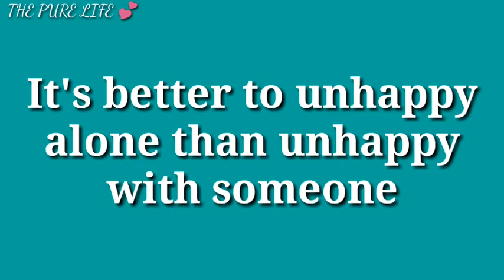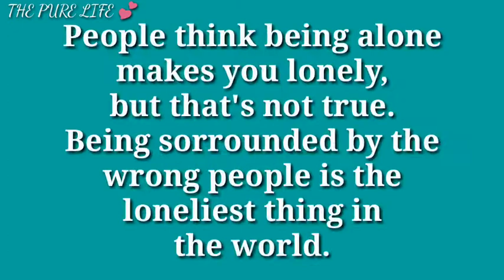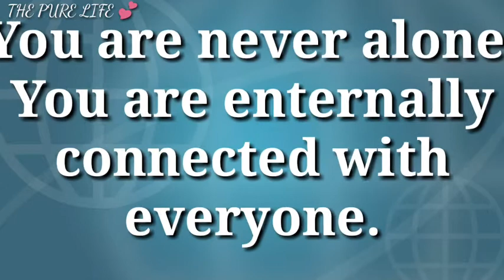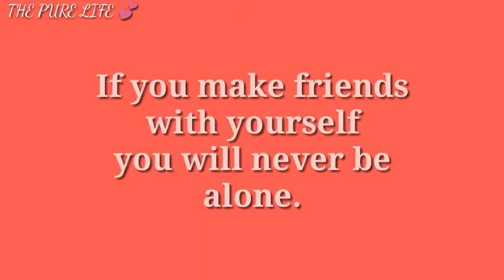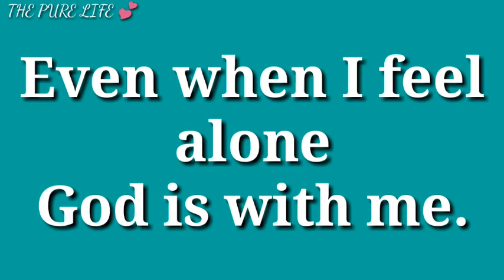when you feel depressed remembered this 12 quotes